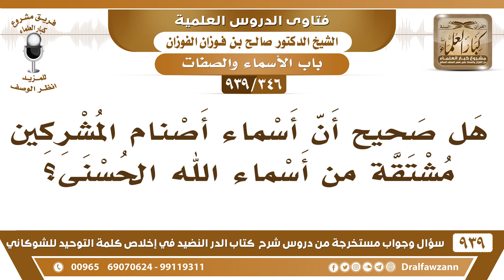[346 -939] هل صحيح أن أسماء أصنام المشركين مشتقة من أسماء الله الحسنى؟ - الشيخ صالح الفوزان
-[346 -939] السؤال: فضيلة الشيخ وفقكم الله، هل صحيح أن أسماء أصنام المشركين مشتقة من أسماء الله الحسنى فاللات..؟
الجواب: يقال أن اللات اشتقوها من الله والعزى من العزيز ومناة من المنان الله أعلم هذا عند تفسير قوله تعالى {وذروا اللذين يلحدون في أسمائه} إن هذا من من الإلحاد في أسماء الله أن يسمى بها الأصنام.
للاشتراك في قناة الشيخ صالح الفوزان

للاستفسار والإقتراحات والدعم
رئيس الفريق
لمشروع كبار العلماء